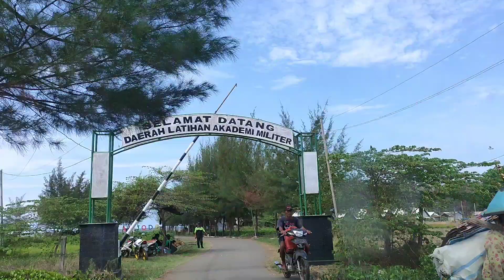SERUNYA BERLIBUR DI PANTAI JODO BATANG | Kanza Liburan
Memasuki libur sekolah, natal dan tahun baru. Tempat tempat wisata diburu sama wisatawan. Tak terkecuali PANTAI JODO GRINGSING.
Dalam Edisi Kanza Liburan kali ini, kita ajak kalian semua untuk menikmati SERUNYA BERLIBUR DI PANTAI JODO. Berbagai fasilitas sudah disiapkan oleh pengelola. Dari kebutuhan makan sampai bermain.
Nah yang paling seru disini selain main air dan pasir, ada persewaan ATV untuk kalian yang mau mengelilingi pantai tanpa capek, atau kalian juga bisa sewa kapal untuk petualangan laut yang lebih seru.
Terimakasih